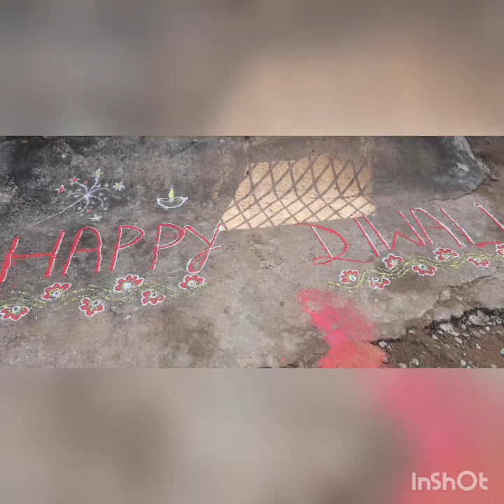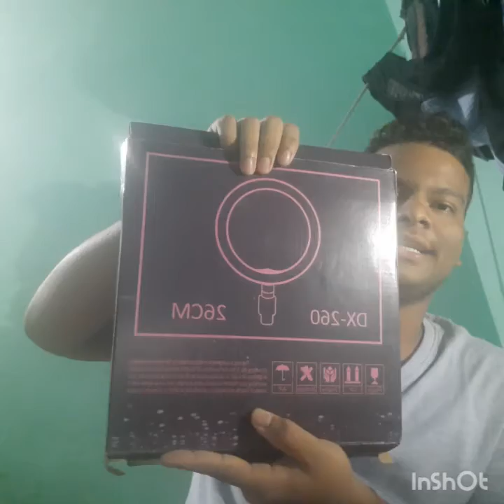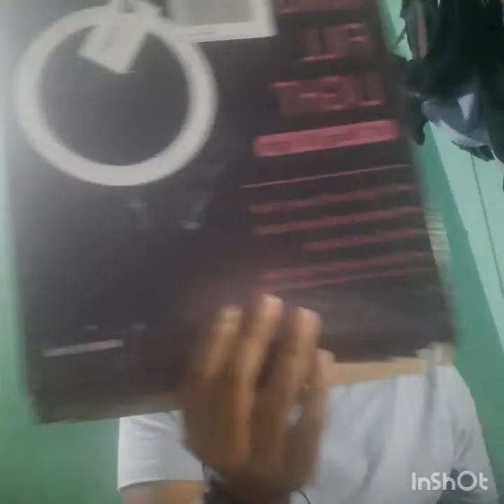bujet friendly ringlight for vlog under ₹400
best bujet  friend  tripod  and ringlight  for  shooting  and editing  at the  price  of  under 400 best for  new vlogging  and portable